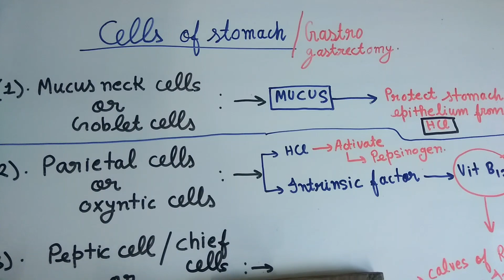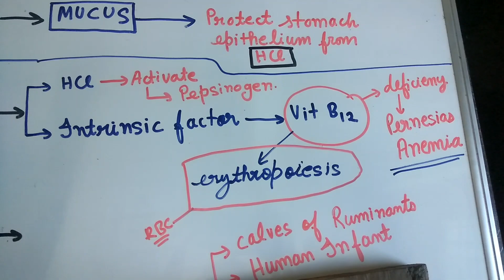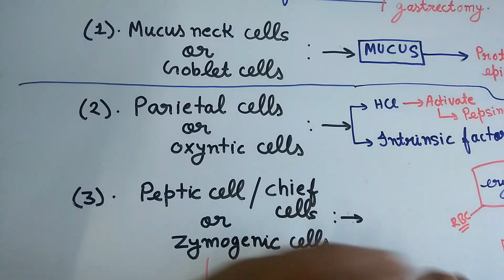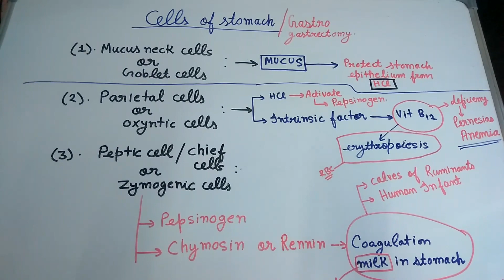TYPES OF CELLS FOUND IN STOMACH and there functions NEET AIIMS JIPMER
in this video i have explained about different types of cells which are found in stomach like mucus neck cell parietal cells goblet cells peptic cells zymogenic cells and there function digestion and absorption class 11th biology neet aiims jipmer

if you need any help you can msg me on my email

Complete NEET Guide Biology
by MTG Editorial Board (Author)